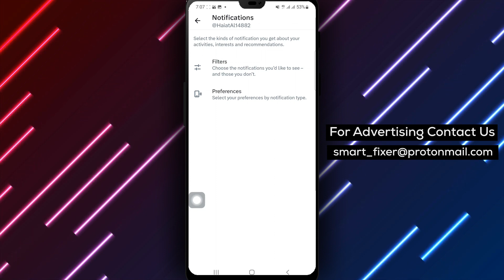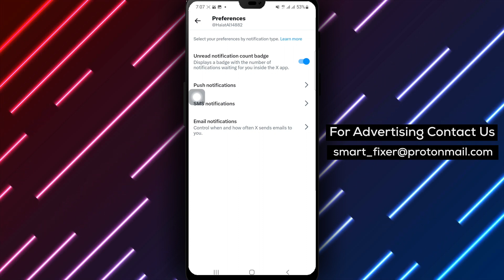How To Enable Posts Emails In X - Full Guide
Our comprehensive guide provides a step-by-step walkthrough to help you enable email notifications effortlessly:

1. Open X.
2. Tap on the account icon from the top right corner.
3. Tap on "Settings And Support" to open a drawer.
4. Tap on "Setting and Privacy."
5. Tap on "Notifications" and then tap on "Preferences."
6. Tap on "Email Notifications."
7. Tap on "Top Posts and Stories" and then select "Periodically."

By following these simple steps, you'll start receiving periodic emails containing the top posts and stories from your favorite accounts in X. Stay connected and never miss out on the latest updates.